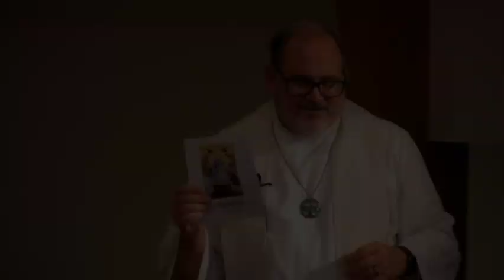"Breaking down the gates of the underworld and removing the power of death" (Sermon Snippet)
From Rev. Hal's Easter sermon, "Ultimate Liberation." Link to full sermon at end of clip.